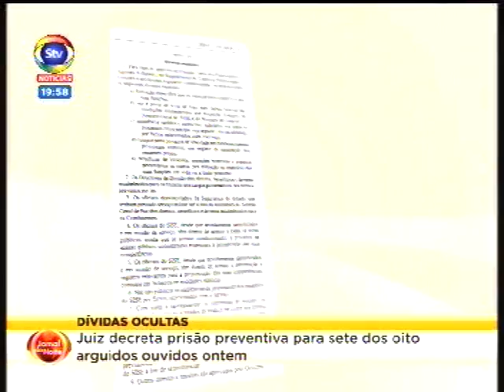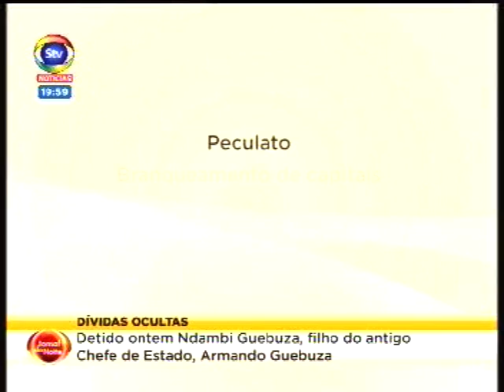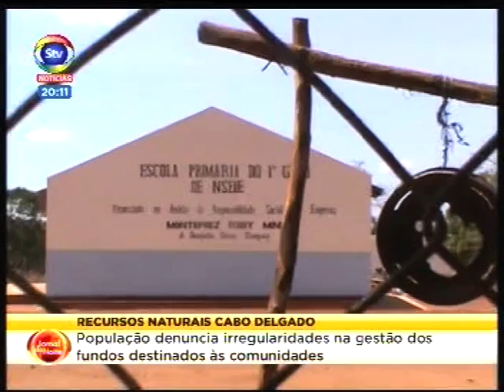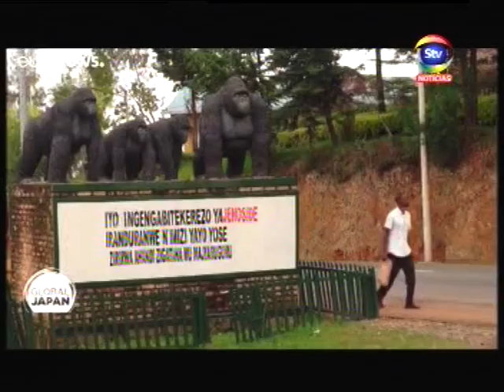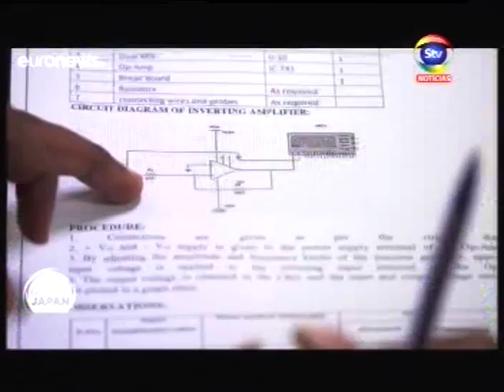STV JornaldaNoite 17 02 2019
Notícias e comentários de Marcelo Mosse e Fernando Lima. Não editado pela STV-SOICO